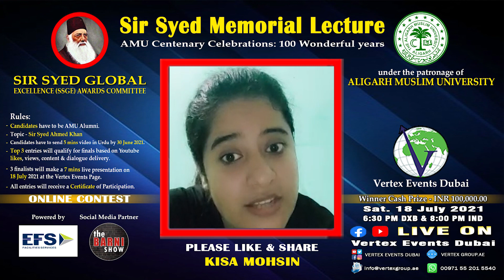Sir Syed Memorial Lecture - ONLINE CONTEST II Speaker Ms. Kisa Mohsin II Vertex Events Dubai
Rules:
Candidates have to be AMU Alumni. Topic - Sir Syed Ahmed Khan

Top 3 entries will qualify for finals based on Youtube likes, views, content & dialogue delivery

3 finalists will make a 7 mins live presentation/Video on 18 July 2021 at the Vertex Events Page.

All entries will receive a Certificate of Participation.

Winner Cash Prize - INR 100,000.00

Follow us on : Vertex Events Dubai